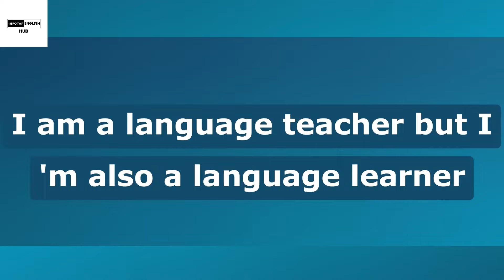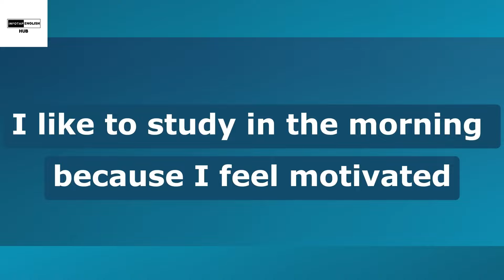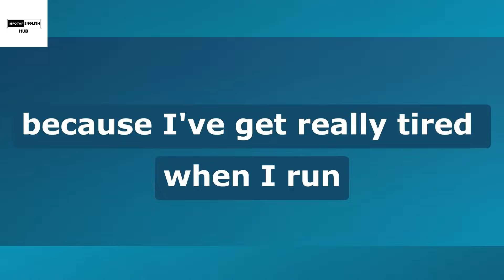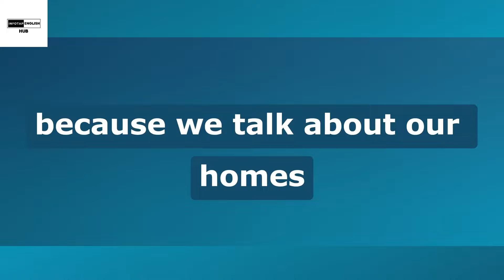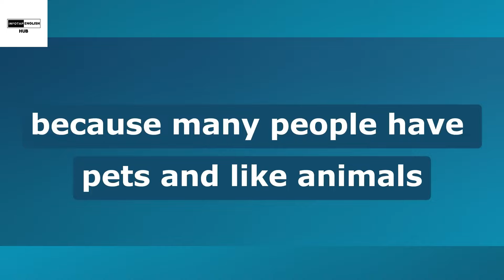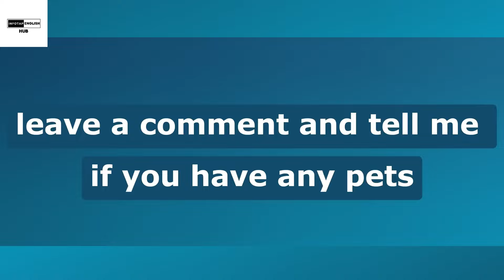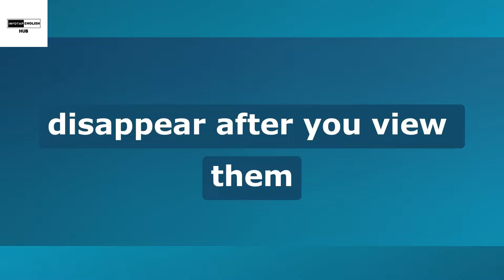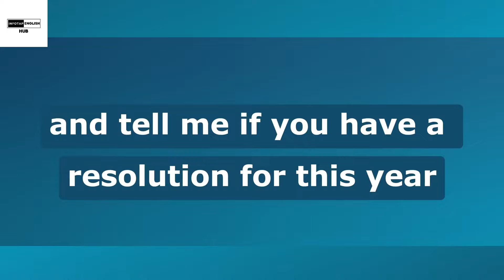Learn English With Podcast Conversation Episode 90 | Podcast For Learning English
SPEAKING, LISTENING, READING or WRITING?
•  Well, you might think it is SPEAKING, but it isn’t- it is LISTENING. From birth, listening plays a key role in developing language comprehension. Babies listen to words spoken by their parents before mimicking sounds and speaking their first words.
•  LISTENING is, therefore, one of the major skills required to develop a complete understanding of the English language.
•  In order to speak English, everyone needs to employ active listening skills. -Do you know the reason? It is because the skill of listening has a tremendous influence on learning any language.

✍️When learning a new language I recommend:
1) The learner can watch movies in the particular target language ✔
2) Listen to audio versions of their favorite book ✔
3) Watch videos online ✔
4) Listen to radio shows or podcasts and many more ✔

👉By listening and practicing English listening material, you'll develop your comprehension skills and improve your pronunciation. This will help you communicate more effectively in English and make more accurate sense of what you're hearing. So take this opportunity to practice your English listening skills and improve your communication skills today!

how to become fluent in english, how to speak english fluently,

podcast english learning beginner American
English podcast conversation
podcast English learning beginner
Podcast listening
English Speaking Tips Ielts
English Podcast For Listening
Podcast To Improve English Speaking
Podcast For Learning English
Podcast For Learning English For Beginners
Podcast For Learning American English
English Podcast For IELTS
American Podcast For English Learners
English Podcast
English Podcast Conversation
American Podcast For Learning English
Infotap Learning for English podcast conversation
learn english conversation | online english speaking course